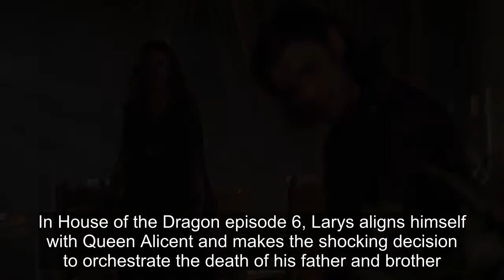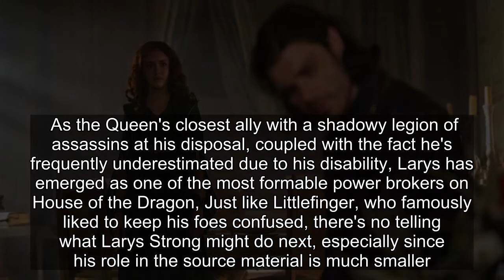House of the Dragon's Larys Actor Explains Shocking Episode 6 Decision